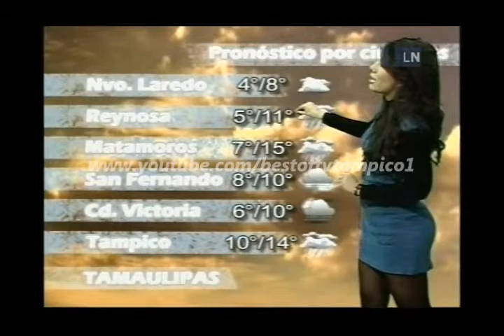Alba Ponce 40 Televisa Victoria